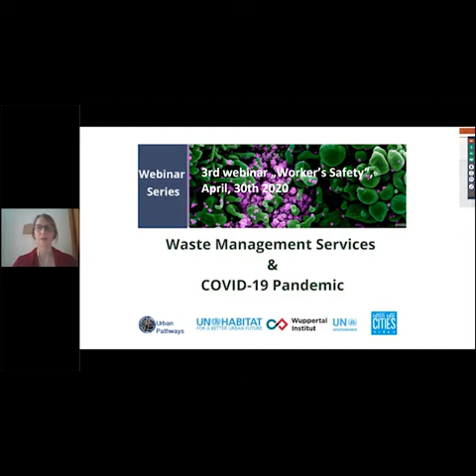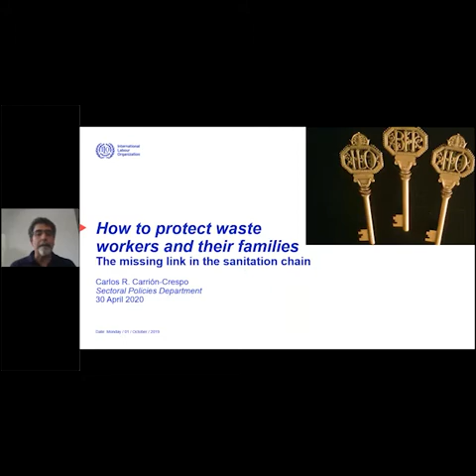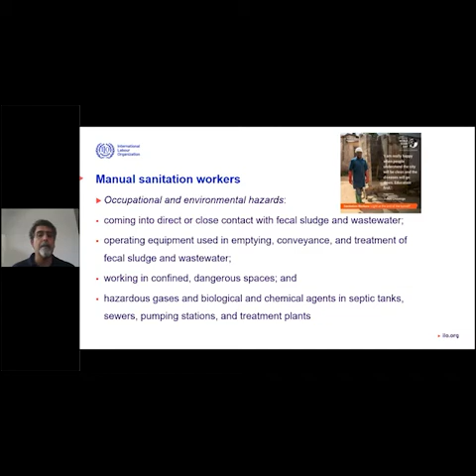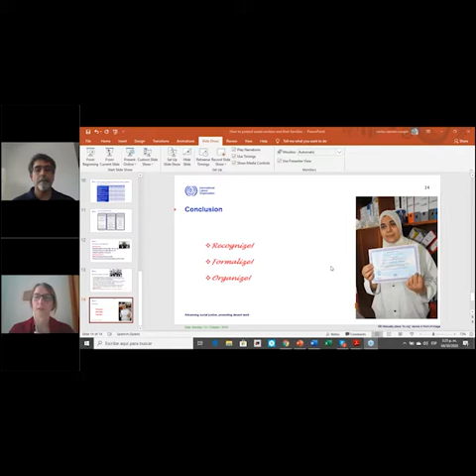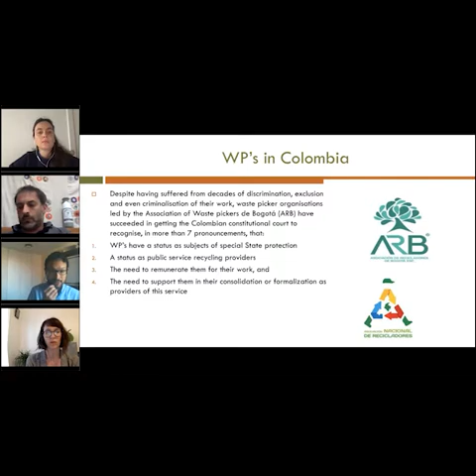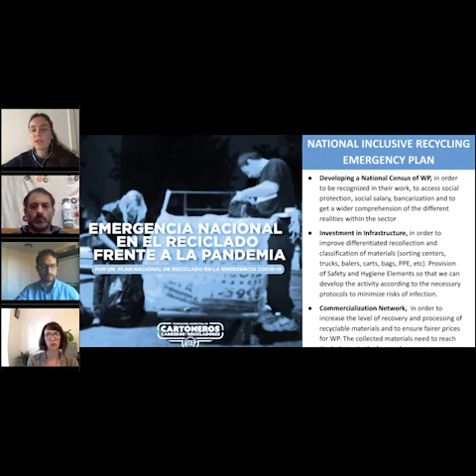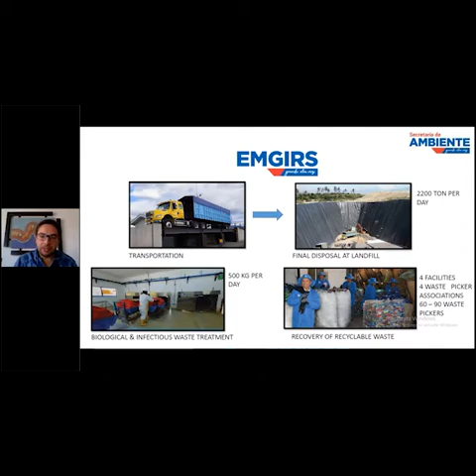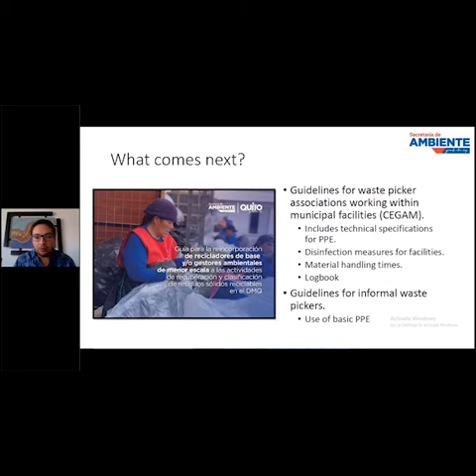Webinaire: Gestion des déchets pendant la pandémie COVID 19 - Partie 3 - Sécurité des travailleurs